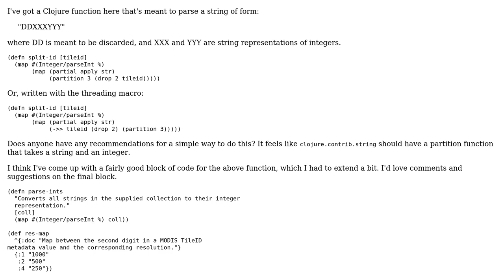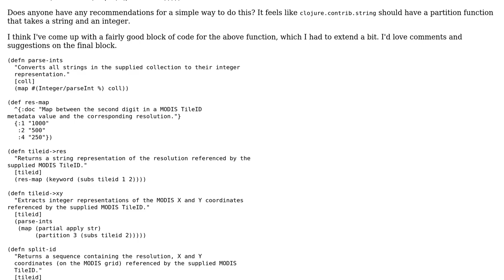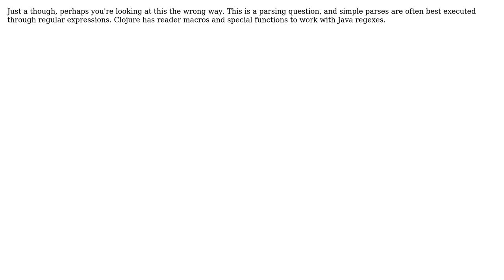Partitioning strings into substrings of fixed length (3 Solutions!!)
Partitioning strings into substrings of fixed length

With thanks & praise to God, and with thanks to the many people who have made this project possible! | Content (except music & images) licensed under CC BY-SA | Music | Images & others | With thanks to user Sam Ritchie user mikera user Julian Birch user Jamal and the Stack Exchange Network Trademarks are property of their respective owners. You are responsible for your own actions.